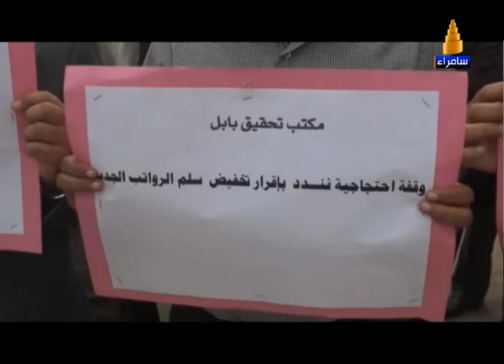نشرة الاخبار تقديم انس البدري 30-10-2015